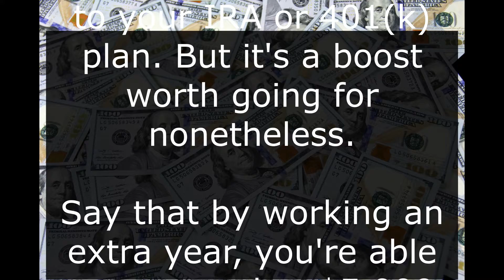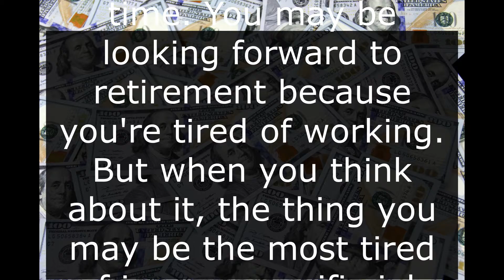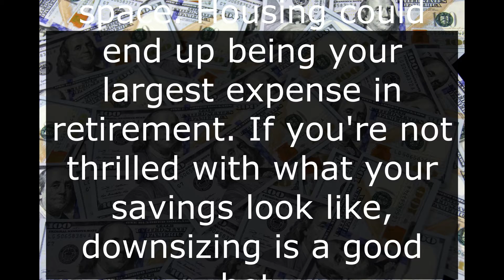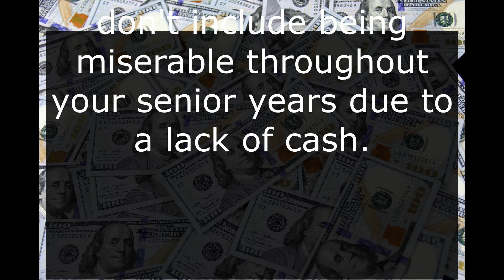Speeding Toward Retirement With a Savings Shortfall? Here's What to Do!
Thanks for your activity! Your likes, comments and subscriptions are highly appreciated.